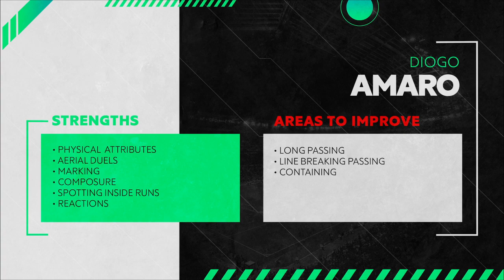Diogo Amaro | Académica OAF | 2023 - Player Showcase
Player profile:

Diogo Amaro, CB from 04, debuting and starting the season as a starter in the Portuguese historic club of Académica, currently in the 3rd division. Perhaps more notable because of his brother, André Amaro, who found great success in Vitória SC and sealed a 10M € transfer to Qatar giants Al-Rayyan. Even tho they share many characteristics, mainly physical, after such a promising start, being a rock on the defensive end and exuding tranquility on and off the ball, I don't see why he wouldn't make a name for himself and reach big stages aswell in the near future.

Pros:
+ Tall and robust build, very strong and fast with a great vertical, all around physically developed
+ Aerial ability
+ Good perception and control of the opponent attackers
+ Fast reactions
+ Gives space while marking so he doesn't get exposed as much by runs into space but speed lets him quickly get into tackling and pressing position
+ Composure
+ Likes to progress with the ball
+ Easily spots his teamates inside runs
+ Quick decision making
- Playstyle would massively improve from reliable long passing and/or line breaking passing ability, but showing potential on this front
- Gives a lot of space while containing
- Can be clumsy at clearing the ball